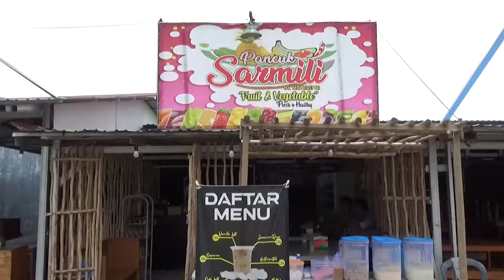KETUA UMUM BPC HIPMI TAPIN KUNJUNGI SALAH SATU USAHA ANGGOTA HIPMI OK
(A) TAPIN TV MENYIARKAN BERBAGAI INFORMASI MENARIK DAN BERAGAM SEPUTARAN WILAYAH KABUPATEN TAPIN